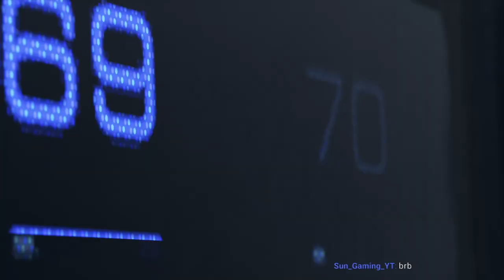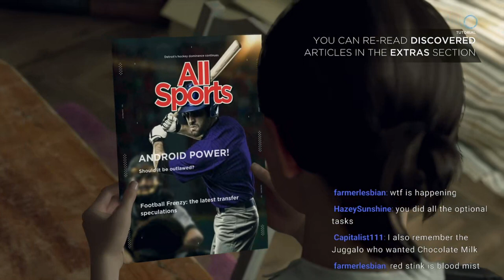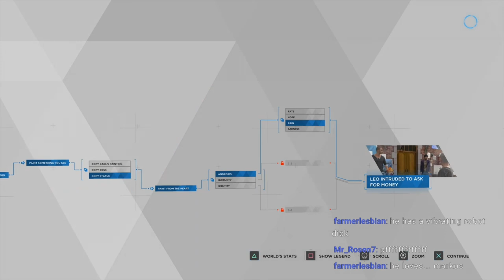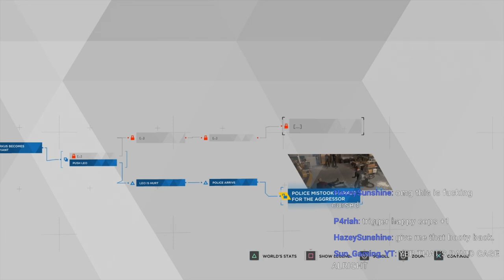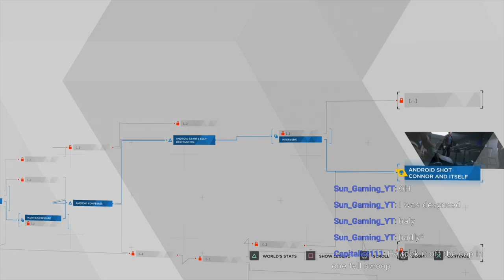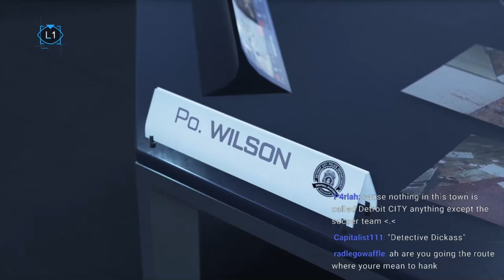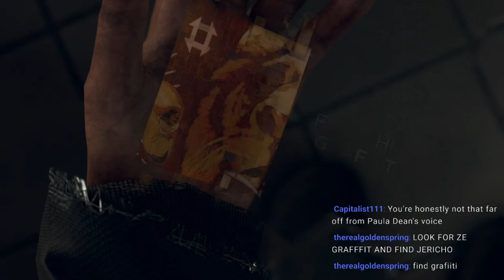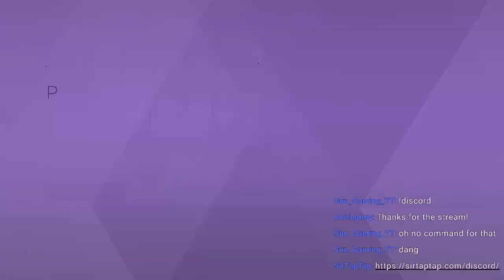Let's Play Detroit Become Human (Part 1) | Cursed Content! | Can't have sh*t in Detroit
Detroit Become Human Full Playthrough And so the most transparent allegory begins.